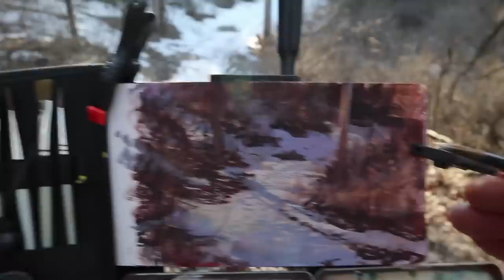Start a Gouache Painting with Wild Brushstrokes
Using a variety of brushstrokes and a loose, gestural start, James Gurney paints a snowy-covered forest path in gouache over a warm underpainting.
ART SUPPLIES
Caran d'Ache watercolor pencils
Pentalic watercolor sketchbook
M. Graham gouache
Ultramarine blue, terra rosa, yellow ochre, and titanium white.
Travel brush set
Water cup

VIDEO TUTORIALS:
Gouache in the Wild (Download on Sellfy):
How to Make a Sketch Easel (DVD)

CAMERA:
Canon M6: (time lapse, video, and stills)

BOOKS:
Color and Light: A Guide for Realist Painters
Imaginative Realism: How to Paint What Doesn’t Exist
Dinotopia: A Land Apart from Time

Painted at Southlands Foundation lands in Rhinebeck, NY.